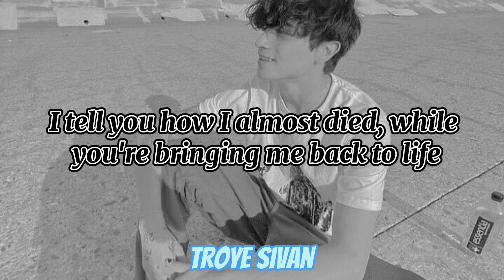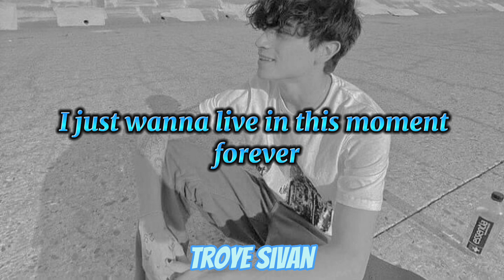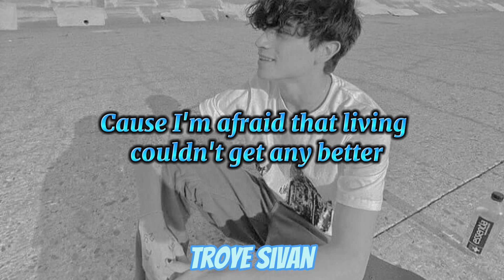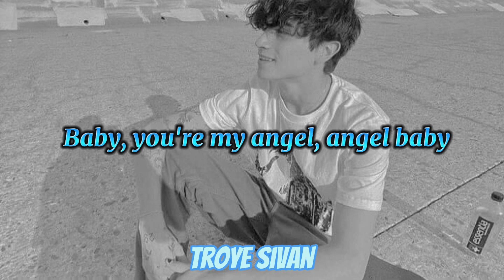Troye Sivan - Angel baby (Lyrics)